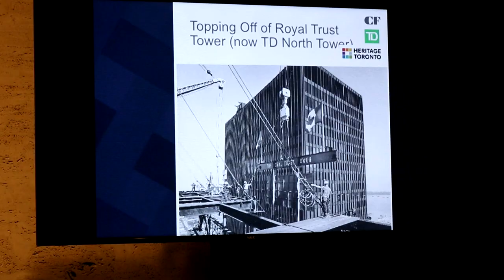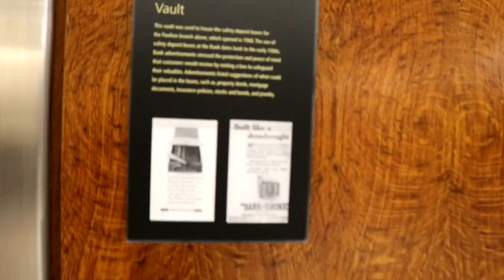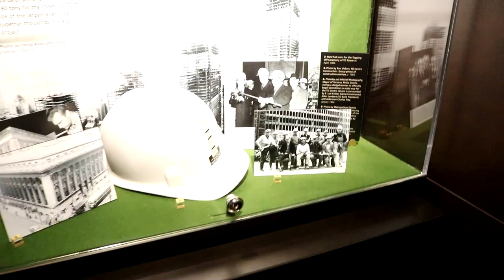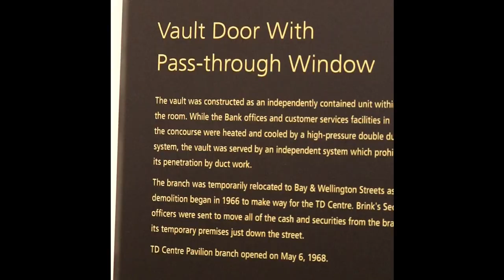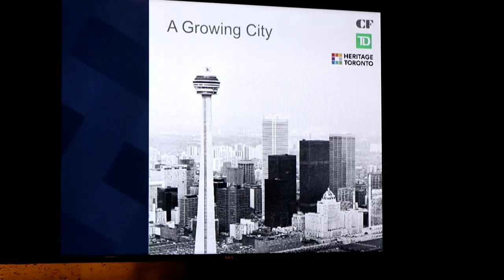Doors Open Toronto / TD ( Toronto Dominion ) Centre Bank Vault and Art Displays.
Doors Open Toronto / On a rare occasion we are allowed down stairs into the TD or  Toronto Dominion Centre's Bank Vault and Art Displays. Doors Open Toronto